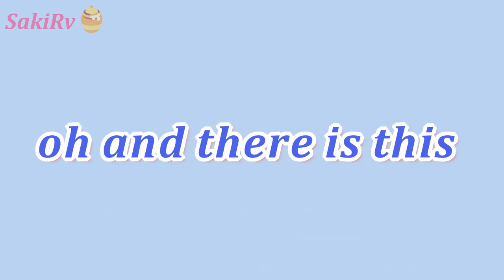Red Velvet On Crack {11}~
Sorry to all headphone users.